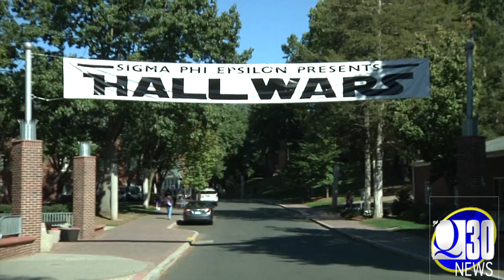Q30 News Update: Commons Wins 2013 Hall Wars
The eighth year of Sig Ep's Hall Wars came to an end this past Sunday, as freshmen residence hall Commons won the event. Q30 News' Elijah Westbrook was there to cover it.

Talent: Elijah Westbrook
Camera: Danielle Berkowitz, Elijah Westbrook, Giovanni Mio
Edited by: Giovanni Mio